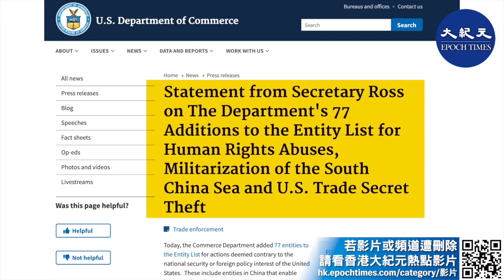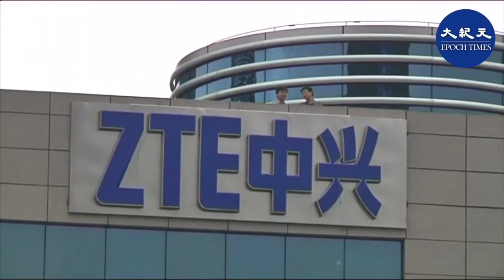全球最大無人機製造商中國大疆科技，和其他60家中企，被列入了美國政府的黑名單。